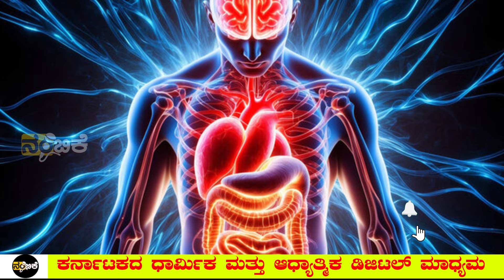ಚತ್‌ ಪೂಜೆ ಅಂದ್ರೇನು ಗೊತ್ತಾ? | ಈ ಹಬ್ಬದಲ್ಲಿ 6 ದಿನವೂ ಒಂದು ಹನಿ ನೀರು ಸೇವಿಸಲ್ಲ ಆದ್ರೂ ಆಯಾಸವೇ ಆಗಲ್ಲ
Namma nambike is a unique YouTube channel in Kannada. Unveils the hidden secrets, Indian and world history,  and the science behind Indian practices.